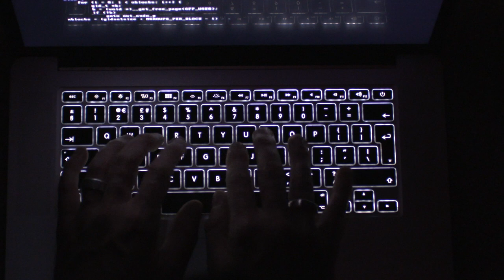Typing in the Dark 04 (by Videvo) - Free Footage Video for your Online Business Project | Background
LICENSE
Attribution Licence 3.0

Resolution 1920x1080
Duration 00:22
Frames per sec. 25.00 fps

- Need Music  & Sound FX for your Footage? -